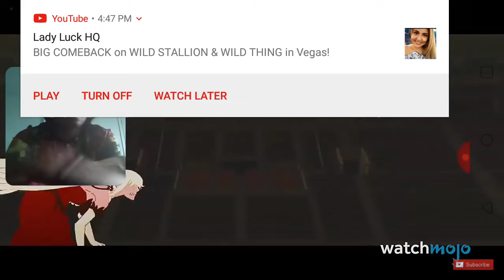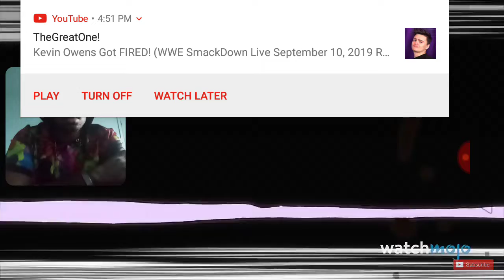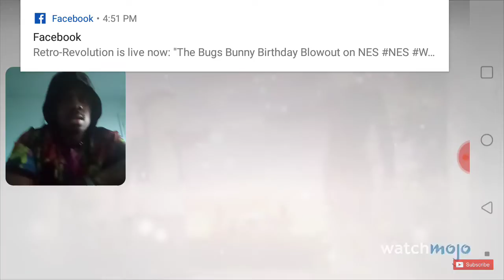Top 10 Mind Blowing Anime Fights Reaction!!!